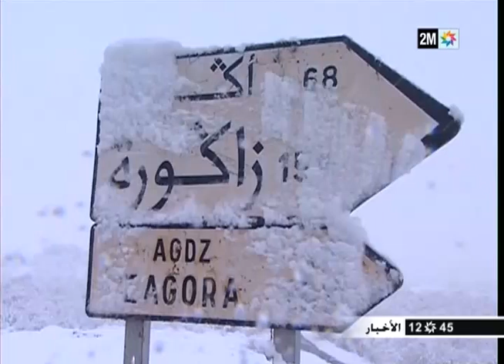ورزازات تلبس البياض بعد غابت عنها الثلوج لمدة 30 عاما